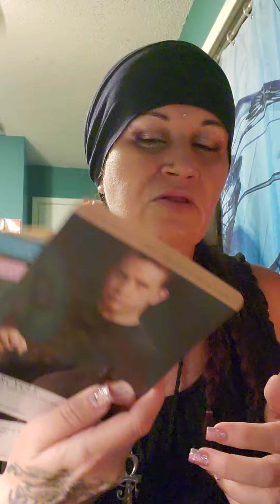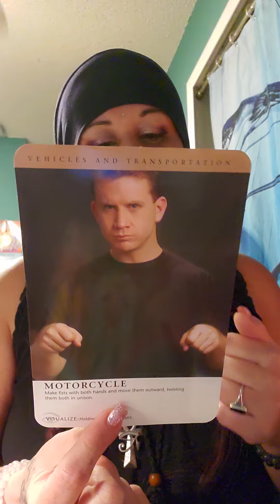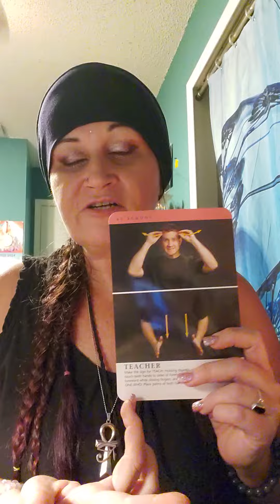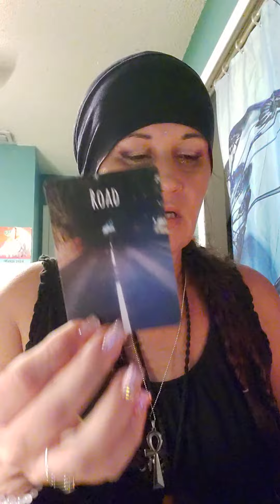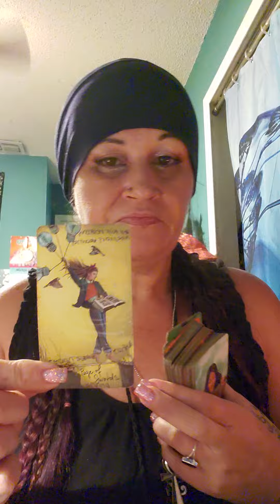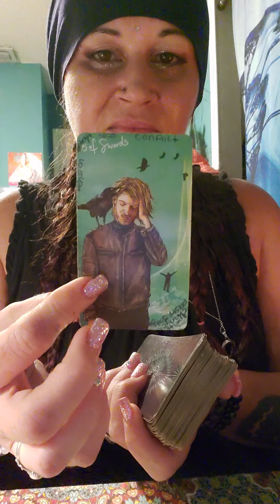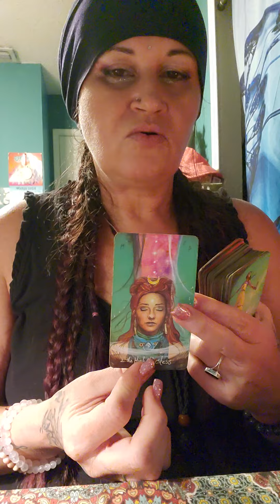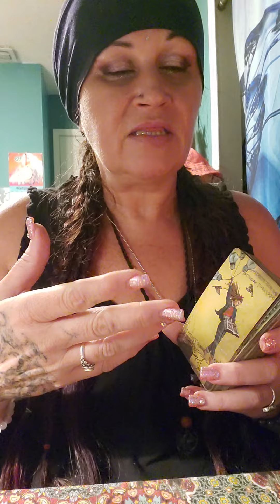On the run 🏃‍♂️ this person has a attachment & a group after them!😰👺👾🎯🧿🔮🪄😇